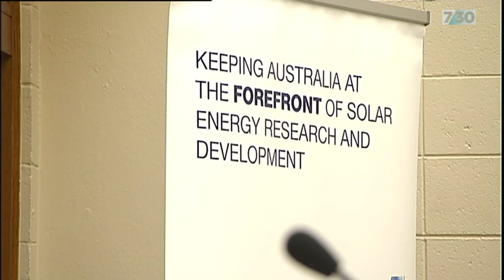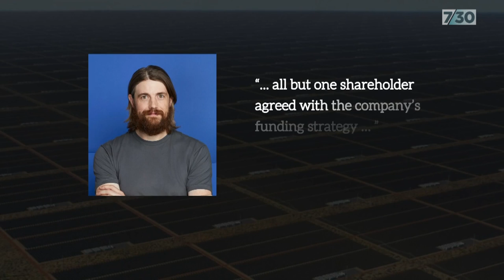Billionaires fight over Australia's biggest solar energy project | 7.30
The future of one of the world's biggest solar energy projects, Sun Cable's $30 billion venture in the Northern Territory, is looking uncertain, with major investors Andrew Forrest and Mike Cannon-Brookes unable to agree on a way forward. Dan Conifer reports.